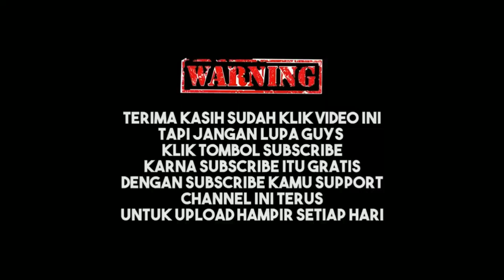KETEMU SQUAD SERING BERANTEMM!! TAPI MASIH BISA KOMPAKK!! RESPECT PUBG MOBILE INDONESIAA!!!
PUBG MOBILE INDONESIA baru saja UPDATE maps TERBARU yaitu MAPS RAMADHAN dan selain UPDATE MAPS BARU PUBG MOBILE juga akan ada UPDATE 3.1 loh dan skrg PUBG MOBILE sudah UPDATE EVENT BARU yang bertema RAMADHAN X PUBG MOBILE.

3 JARI DAN NO GYRO

recorder : rekam layar android

Edit : kinemaster